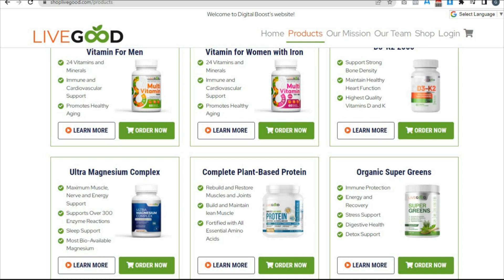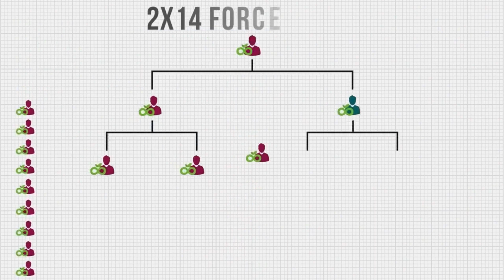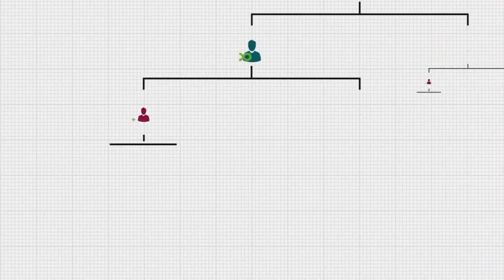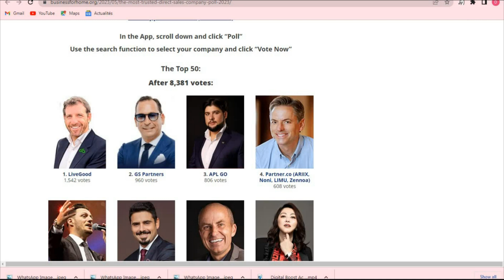Meilleur business pour la diaspora africaine | le meilleur business en afrique 2023 Vidéo honnête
Si vous voulez en savoir plus sur meilleur business pour la diaspora africaine , cliquez

Cette vidéo présente des informations meilleur business pour la diaspora africaine mais essaie également de couvrir le sujet suivant :
-les meilleurs business en afrique
-meilleur business en afrique
-pourquoi investir en afrique

Alors vous voudriez en savoir plus sur meilleur business pour la diaspora africaine, moi aussi et voici la vidéo que j'ai faite.
 meilleur business pour la diaspora africaine m'a intrigué alors j'ai fait une étude de recherche et créé cette vidéo YouTube.

Si vous souhaitez en savoir plus concernant le les meilleurs business en afrique je vous suggère de consulter nos divers autres clips vidéo
Maintenant que vous avez réellement regardé notre vidéo YouTube concernant meilleur business pour la diaspora africaine, cela vous a-t-il aidé ?
Veuillez aimer la vidéo YouTube pour aider vos amis à rechercher les meilleurs business en afrique ou meilleur business en afrique :)